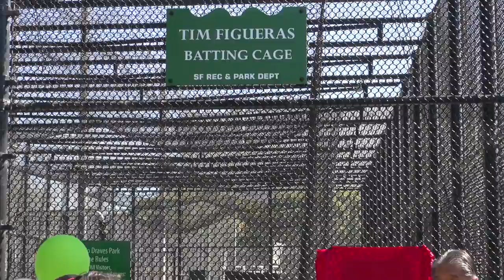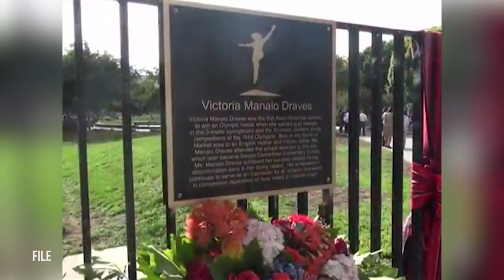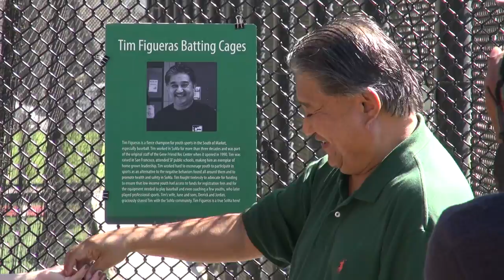South of Market neighborhood dedicates park batting cage to Filipino American community advocate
A dedication was made possible through a petition from the community, and in December of 2017, the city’s rec and parks commission unanimously voted to name the batting cages after Tim Figueras.